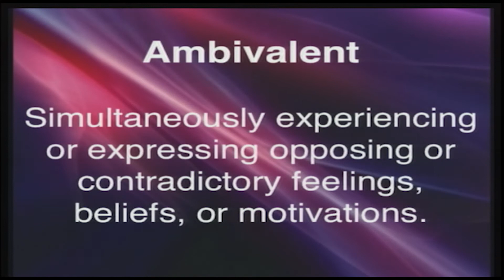Pastor Ricky Temple: ReThink Where Your Life Is Going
From Overcoming By Faith in Savannah, GA. For more information about Pastor Ricky Temple or the church, please